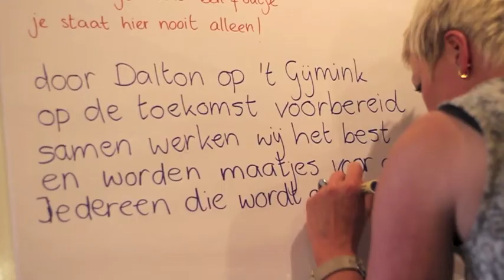Compilatie Workshops volwassenen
maX Music biedt diverse creatieve workshops waarin een groep actief aan de gang gaat met een muziekstijl of kunstdiscipline. Geschikt voor bedrijfsuitjes, trainingen, evenementen en feestjes!

Meer informatie over deze workshops